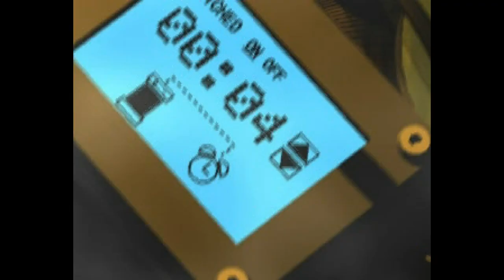T.R.A.G. (Tactical Rescue Assault Group: Mission of Mercy) Playthrough #1 ~ “Crime Against Humanity”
Strap yourselves in, because this is going to be a wild ride!

If you enjoyed the video, please consider giving it a thumbs up or sharing it with your friends. Leaving me a comment always brightens my day, too! ♥